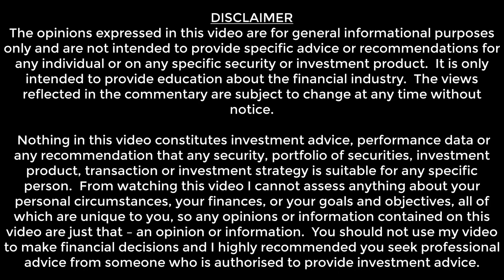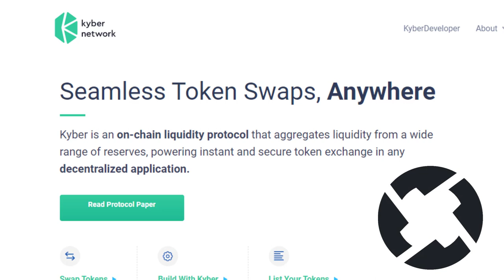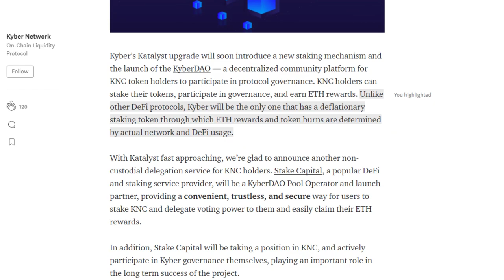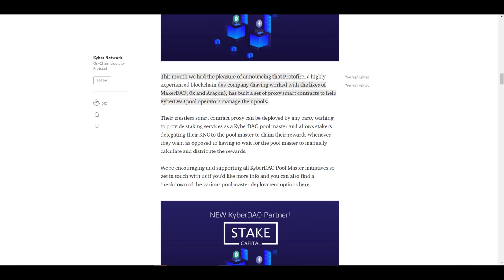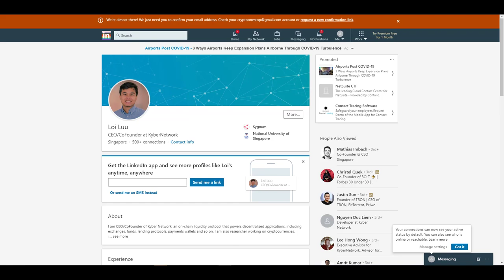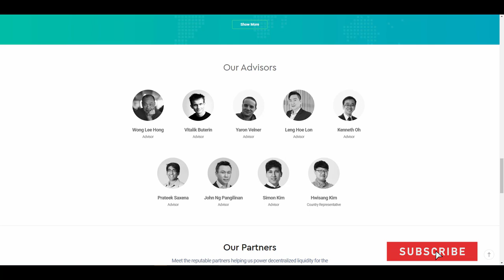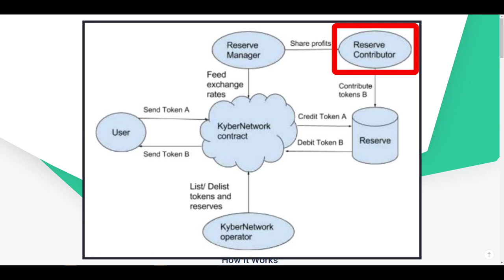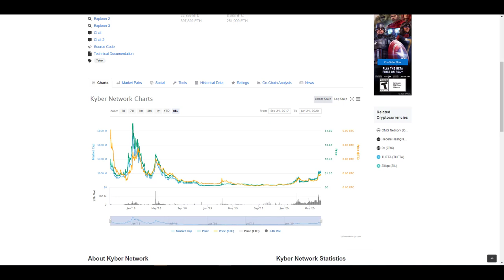Kyber Network Review | Katalyst Upgrade Very Bullish for KNC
►  Where to Buy KNC Tokens

⏲️⏲️⏲️TIME STAMP⏲️⏲️⏲️
Introduction [1:39]
Katalyst [4:02]
Wall/DAPP Integrations [7:28]
Team & Advisors [9:06]
My Outlook [11:41]

 kyber network kyber network review kyber network swap kyber network tutorial bzrx bzx protocol decentralized finance ampleforth